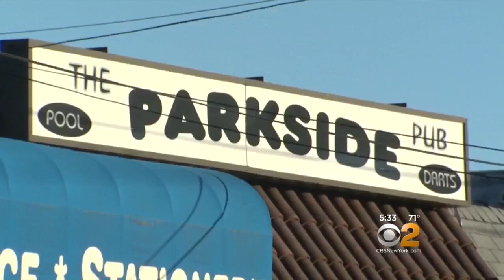Quality Of Life Concerns